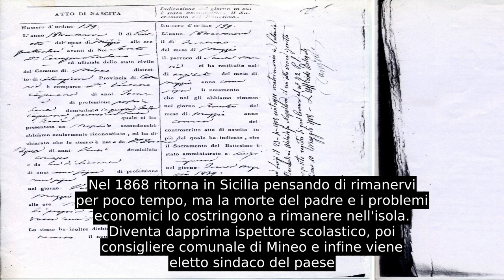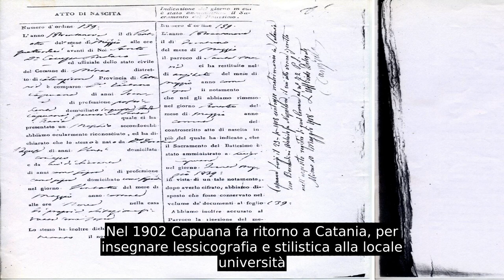Luigi Capuana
Luigi Capuana (Mineo, 28 maggio 1839 – Catania, 29 novembre 1915) è stato uno scrittore, critico letterario e giornalista italiano, teorico tra i più importanti del Verismo